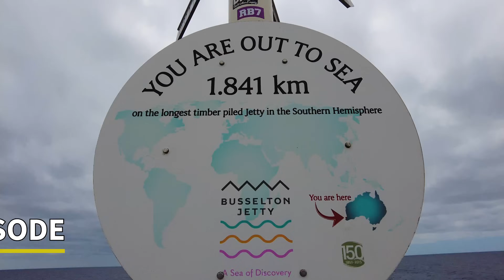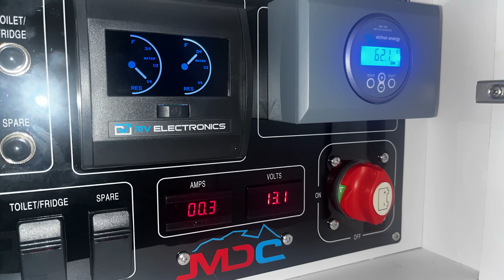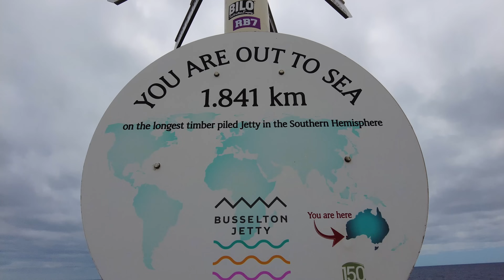Busselton's Best-Kept Secrets: Family Camping Edition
In this video Mark, Kate, Izzy and Max explore some of the best things on offer in Busselton, Western Australia and camp in a tranquil spot only 15 minutes outside of town.

We find some hidden gems and local delights, including the Busselton Jetty with origins back to 1865, Forrest Beach, Smiths Beach and of course a trip wouldn't be complete without one of Max's pie reviews! May also be a few adorable mammals...

Mark and Kate also chat about there experience managing the heat in their Forbes 15+ offroad Caravan.

For camp bookings, search Pete's Place on WikiCamps.

You can also follow our adventures on Facebook, Instagram and TikTok.

Please leave your thoughts, comments and questions in the video description.

Cheers Mark, Kate, Izzy and Max